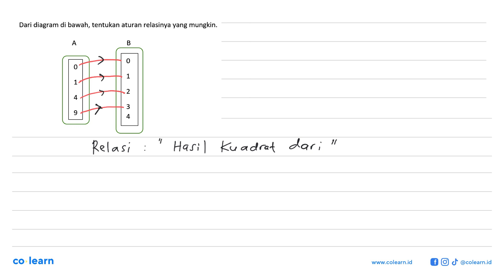Dari diagram di bawah, tentukan aturan relasinya yang mungkin: 0 1 4 9 0 1 2 3 4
Topik atau Materi: Penerapan Relasi dan Fungsi - RELASI DAN FUNGSI - ALJABAR - Matematika Kelas 8 SMP -

00:00 : Bedah Soal
01:00 : Konsep, rumus dan pengertian Penerapan Relasi dan Fungsi
01:18 : Langkah penyelesaian soal
-1:41 : Jawaban akhir
00:11 : Penutup